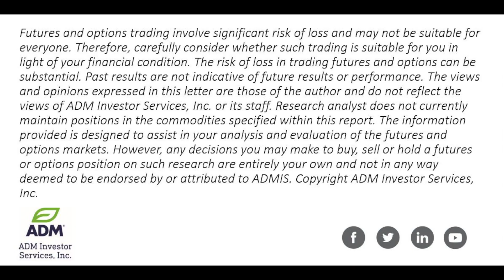7/24 Mostly Unch Ag Outlook with Steve Freed